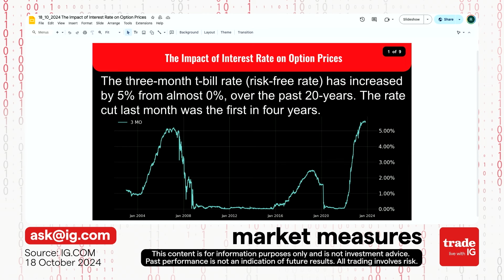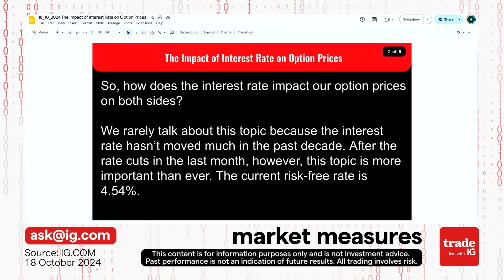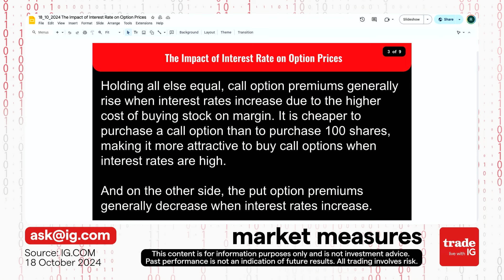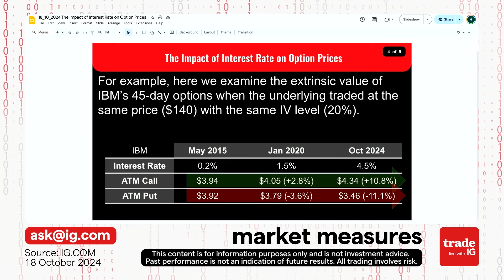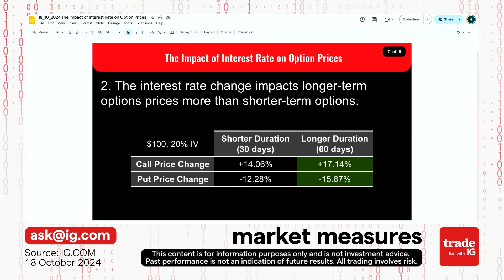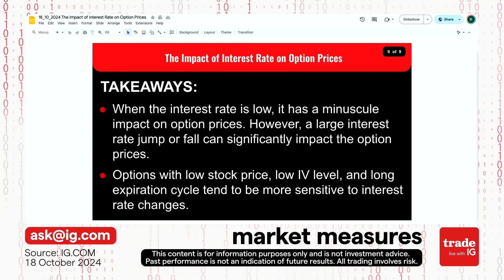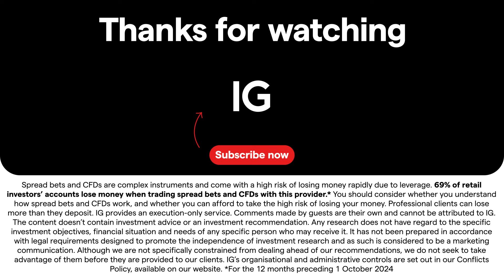How Interest Rates Shake Up Option Pricing: Market Measures Breakdown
Dive into the often-overlooked world of interest rates and their surprising impact on option pricing. Discover how recent rate hikes affect calls and puts differently, and learn which options are most sensitive to these changes. Essential viewing for savvy traders in today's volatile market!

Attend a free, live trading event with Tom Sosnoff, co-founder of Thinkorswim and tastylive. Spaces are limited, SIGN UP below:

Spread bets and CFDs are complex instruments and come with a high risk of losing money rapidly due to leverage. 69% of retail investor accounts lose money when trading spread bets and CFDs with this provider. You should consider whether you understand how spread bets and CFDs work and whether you can afford to take the high risk of losing your money.

Professional clients trading spread bets and CFDs can lose more than they deposit.

Options and futures are complex instruments which come with a high risk of losing money rapidly due to leverage. They’re not suitable for most investors. Before you invest, you should consider whether you understand how options and futures work, the risks of trading these instruments and whether you can afford to lose more than your original investment.

Your capital may be at risk.